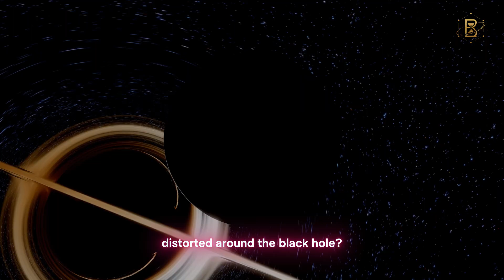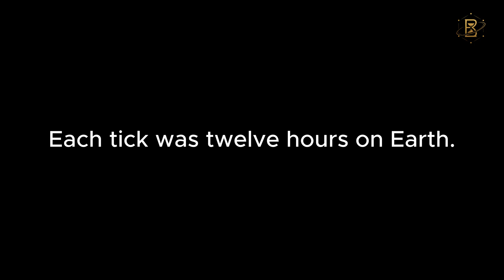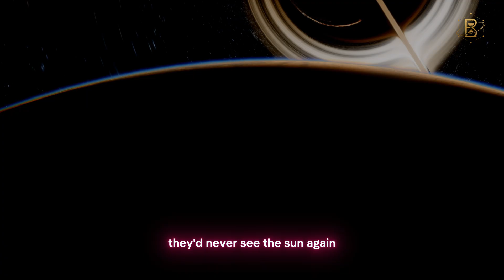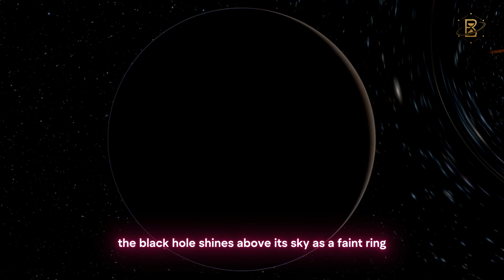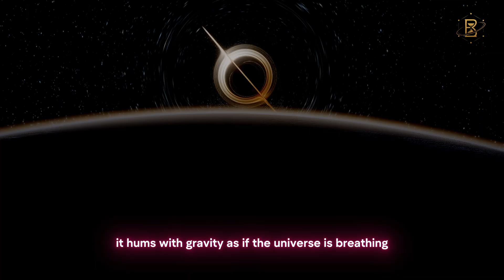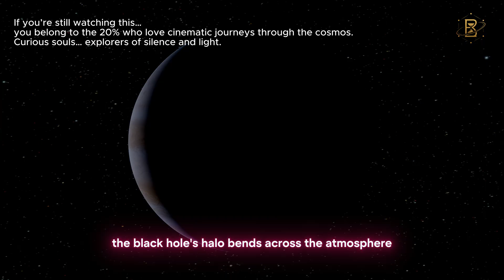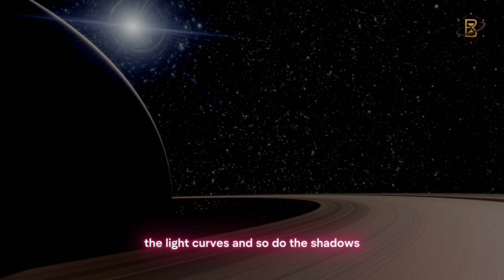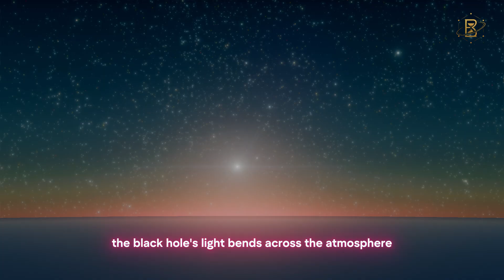What If We ORBITED a BLACK HOLE? | This Is What You Would See.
What if our Sun were replaced by a black hole?

◼️ In this cinematic and realistic space documentary, we imagine what would happen if the Solar System orbited a black hole instead of our Sun: a journey where astrophysics meets art.

Through scientifically accurate visuals, we explore how gravitational lensing, Einstein’s relativity, and time dilation would shape every world we know.

From Mercury, where one second equals twelve hours on Earth, to the frozen blue calm of Neptune, each planet reveals what the sky would truly look like under the immense gravity of HDX-363, our fictional black hole of one hundred million solar masses.

Witness the bending of light, the distortion of space-time, and the harmony of motion that keeps our planets orbiting darkness in perfect balance.

Through this realistic black hole simulation, you’ll see Einstein’s theory of general relativity brought to life, not as equations, but as an experience of pure cosmic beauty.

🎧 Best experienced with headphones and in the dark.

This is “What if we orbited a black hole?”, a cinematic journey through the Universe, blending astronomy, space exploration, and science visualization into a different experience of time, gravity, and existence itself.

🪐 Beyond the Rings, cinematic journeys across space and time.

Chapters:

00:00 - Intro
00:55 - Mercury
02:14 - Venus
03:37 - Earth
06:24 - Black hole sunset on Earth
06:56 - Mars
09:05 - Jupiter
10:11 - Black hole sunset on Jupiter
10:26 - Saturn
11:21 - Auroras on Saturn
11:43 - Black hole sunset on Saturn
12:13 - Uranus
12:48 - Neptune

Tool: SpaceEngine Pro/DLC (commercial use allowed).

This track is used with proper attribution as required by the license.

'Tears of a Distant Sun' by Scott Buckley - released under CC-BY 4.0.